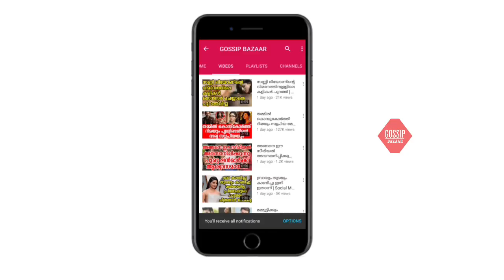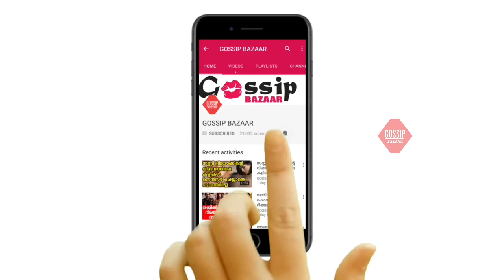നടി ഹരിത പറക്കോട് വിവാഹിതയായി... എല്ലാവരും അറിഞ്ഞത് 2 ദിവസം കഴിഞ്ഞ്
Watch നടി ഹരിത പറക്കോട് വിവാഹിതയായി... എല്ലാവരും അറിഞ്ഞത് 2  ദിവസം കഴിഞ്ഞ്